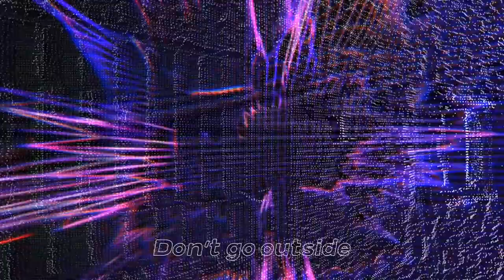AIR CREDITS — SAFE ROOM [2017]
SAFE ROOM by AIR CREDITS / MAGGIE HORN / LILI K / JE$$E